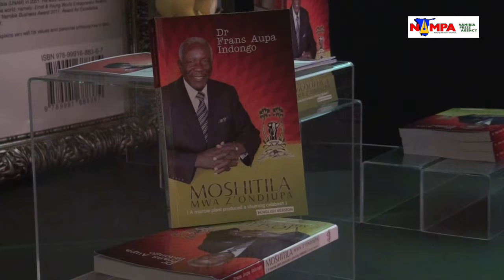NAMPA: WHK Young Namibians urged to use business opportunities now 18 JAN 2016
WINDHOEK, 17 JAN (NAMPA) – Namibian business stalwart Frans Aupa Indongo has warned entrepreneurs against acquiring loans for their businesses and not using it for its intended purpose.
He said they rather spend that money on buying luxury vehicles and in the end, their business fail and there is no money to re-finance the establishments.
(NAMPA)
EK/LI/ND
(Edited by George Hendricks)